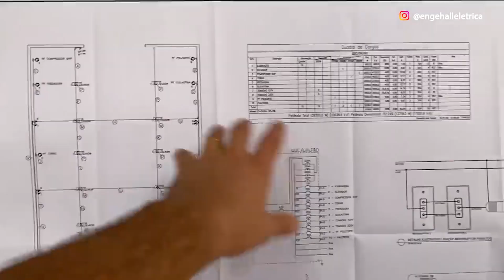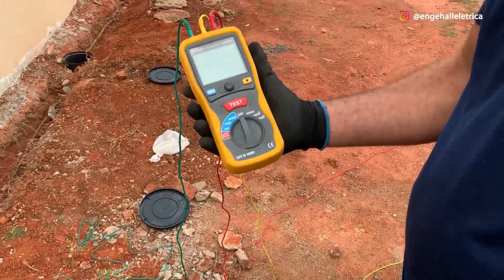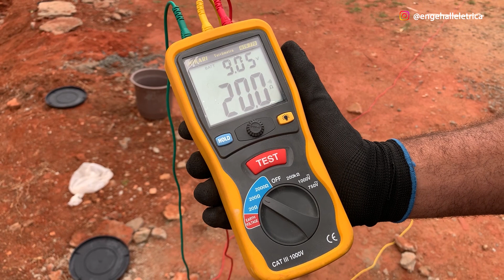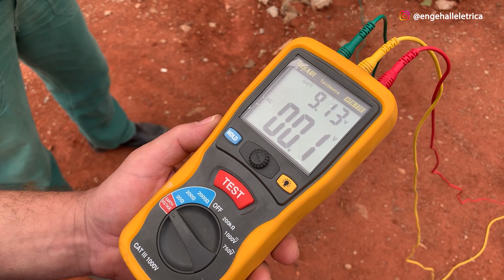👌 Fizemos 02 SISTEMAS de ATERRAMENTO, e UM DELES ficou TOP das GALÁXIAS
Sejam todos muito bem vindos ao sétimo episódio da 6ª temporada do DIRETO DA OBRA aqui da Engehall. Como vocês já sabem, nós estamos fazendo toda a parte elétrica da casa e da Garagem Estúdio do meu amigo e também YouTuber Leandro Torneiro!

Até o momento já passamos a rede de alimentação tanto para a Casa quanto para o galpão, já montamos o QGBT também. Saindo dessa parte de alimentação, nós já realizamos a infra completa do Galpão e da casa. Já mostramos também alguns “BO’s” que aconteceram durante essa empreitada, já passamos todos os cabos e já fizemos também os fechamentos dos pontos de Tomadas e Iluminação.

E para o vídeo de hoje, iremos mostrar como foi todo o processo de instalação dos sistemas de aterramento desta obra, já posso adiantar que foi moleza, coloquei os alunos pra abrir vala e fincar haste na mão e nossa sorte é que a terra lá era da boa, macia que só, e no fim das contas até a resistência de aterramento foi uma das melhores aqui do canal!

Turma, nesta obra decidimos por fazer 2 sistemas de aterramento separados, um para atender ao galpão e outro para atender a casa. Optamos por criar esses dois sistemas para gerar uma economia pro Leandro, ja que o padrão de entrada está distante tanto da Casa quanto do Galpão, isso evitou um gasto desnecessário de cabos. Bora ver como foi o sofrimento, ops digo, bora ver como nossa equipe executou mais esta tarefa, olha o batismo de fogo que sempre fazemos com os novatos na obra...

Depois desse dia começamos a chamar o Almir de trator… Vocês viram como ele abriu aquela vala? Enquanto o solo absorve a água para facilitar ficar as hastes, vamos acompanhar como o Anderson abriu a vala  lá do galpão…

Pensa num camarada que sofreu… este realmente sofreu… tinha pedra, raiz de árvore, concreto, tudo ali enterrado… mas ele persistiu e finalizou esta tarefa.
Se você tá gostando do vídeo até aqui, já vai compartilhando então mais essa temporada no zap daquele conhecido seu que gosta de elétrica e tem dúvida sobre fazer sistemas de aterramento, manda nos grupos de elétrica que você participa também, bora compartilhar conhecimento, que a gente ajuda a crescer ainda mais o nosso mercado!

Bom, como vocês já sabem também, sempre que possível optamos pelos sistemas de aterramento do tipo TN-S ou TN-C-S em nossas obras né. Em cada aterramento desse, tanto na casa quanto no galpão, foram utilizadas 3 hastes cobreadas de 2,4 metros de comprimento interligadas por um condutor de cobre nu de 50mm² e conectores grampo para aterramento. Isso gente, é um procedimento padrão nosso que já mostrei outras vezes aqui no canal, mas não custa mostrar de novo né. Enfim, acho que já deu pra amolecer a terra lá de cima, bora colocar o Almir agora pra fincar as hastes…

Pronto pessoal, todas as hastes já foram fincadas e o sistema de aterramento já está concluído. Mas me dá uma licencinha rápida aqui porque tenho um recado importante pra você que tá me assistindo, presta atenção!

Na próxima semana estarei ao vivo dos dias 16 a 18 de novembro no evento online da Engehall que chamamos de Profissão O novo Eletricista!
Olha só, eu vou dar um certificado de participação para todo mundo que estiver presente nas minhas lives porque vou tratar de um assunto que é desconhecido por 98% dos eletricistas comuns em, será uma grande oportunidade pra você que tá cansado de perder orçamento pro zé faísca está em busca de ganhar um salário de especialista já em 2022.
Daqui a pouco falo onde está o link para você garantir a sua vaga, porque agora é hora de fazer as medições para conferir o valor de resistência dos aterramentos, e aí será que deu bom?